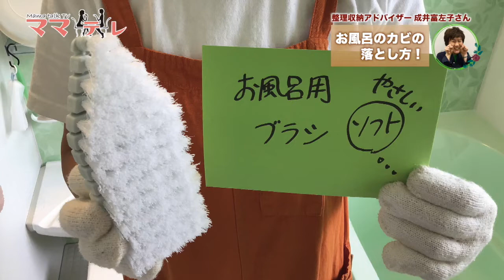【ママテレ】6月13日放送分 前半 梅雨時期の湿気対策（カビ掃除・部屋干し）